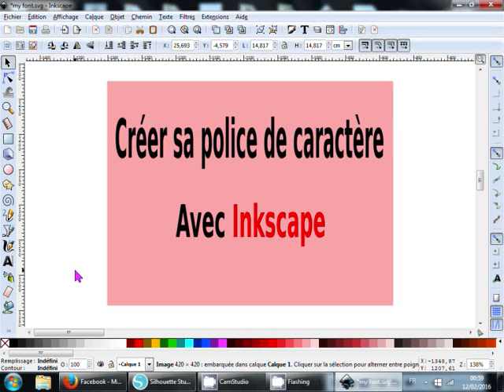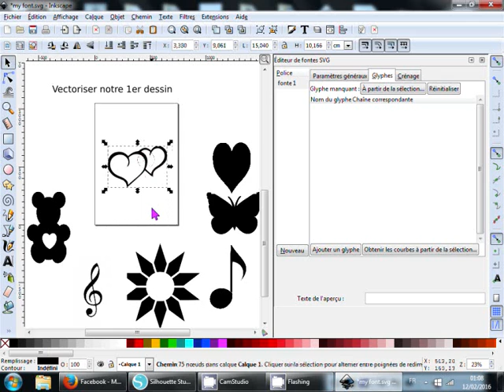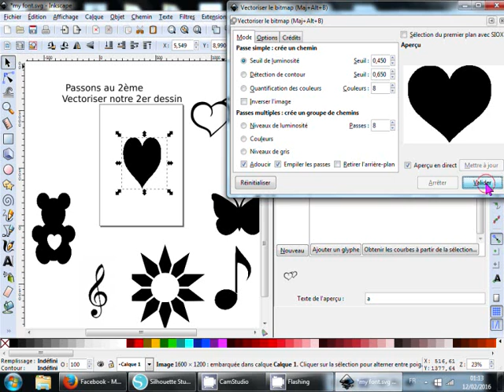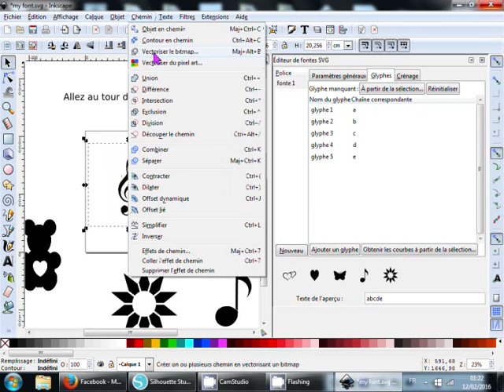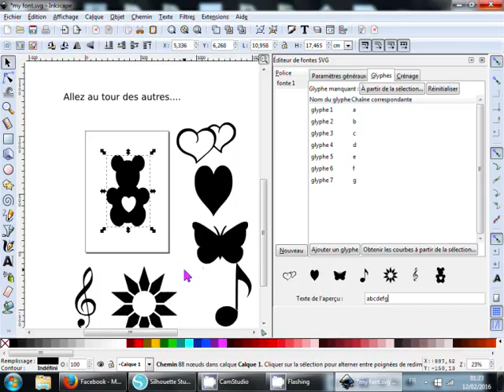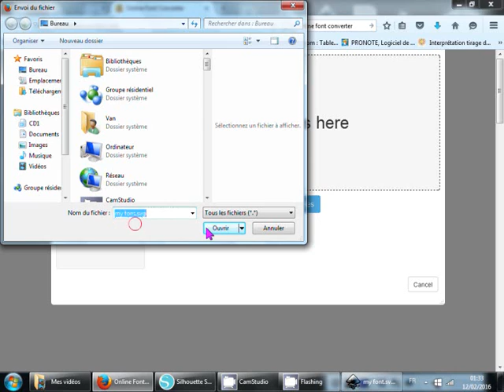Créer sa Police d'écriture de forme avec Inkscape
Création de votre Police de forme avec Inkscape

Convertir votre police SVG en TTF sur Online font converter

Vous pourrez vous en servir comme une police normale y compris dans Silhouette Studio pour faire vos bordures.

Music de Josh Woodward – Follow The Road
Musique rallongé pour les besoins de la vidéo